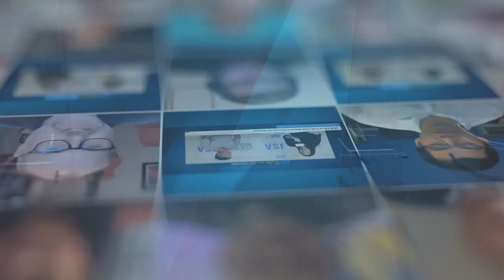JSA TV LIVE at PTC’23 with Niraj Shah of IXAfrica Data Centre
Niraj Shah of IXAfrica joins JSA TV live from PTC’23 to share details on his recent panel, where he spoke on digitalization in East Africa and Kenya and, ultimately, why Africa?
Niraj elaborates on the accelerated growth in the region and the increase in demand for the internet access required to meet the needs of a young population and shares the sustainability benefits of Kenya.